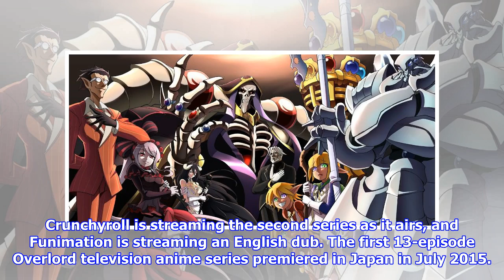News Overlord Anime Gets 3rd Series (Update)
News
Overlord Anime Gets 3rd Series (Update)
Takahiro Sakurai, Takaya Hashi join cast The official website for the television anime of Kugane Mar...